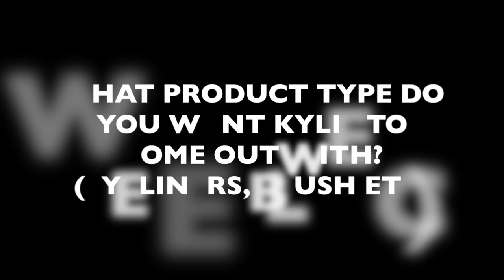Kylie Jenner Lip Kit Review & Swatches + GIVEAWAY!! (CLOSED)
I've sent the winner a video! When they respond i will post their username here or if in 2 days with no response-pick a new winner!

Just an fyi that I switched instagram usernames to match my channel name!! New insta is : theresahuaroto

Contest Rules for "Dolce K" Lip Kit:

1) Be over 18 or have parents' permission to enter

You can enter on instagram as many times as you'd like!

---Winner will be announced in 2 weeks! I will send you a short video (no messages) either on YT or insta of me telling you that you won!
(it is international!)

--All other rules apply as stated in Youtube guidelines and policies.

WANT MORE INFO?? OPEN MEEE ♡♡♡

WANNA GET TO KNOW ME EVEN BETTA??

*Pinterest: [i feel so old but idk how to work this really] theresahuaroto

If you have an ideas for new videos or tags, questions etc please message me and let me know!! I love hearing from you guys and you mean the world to meee!!!